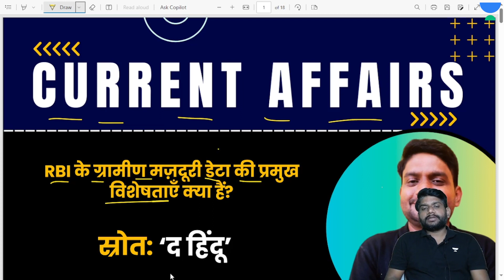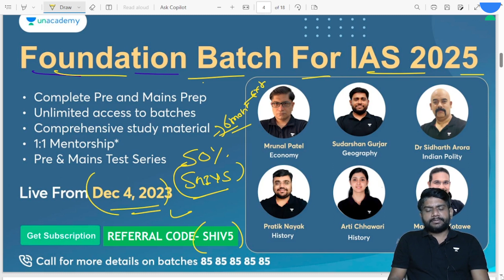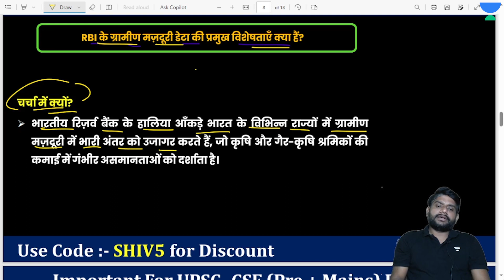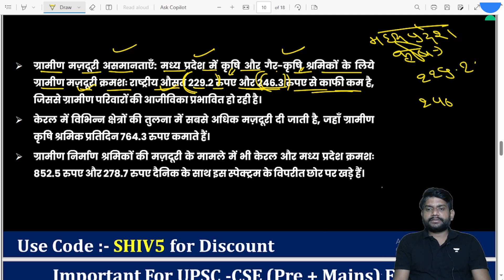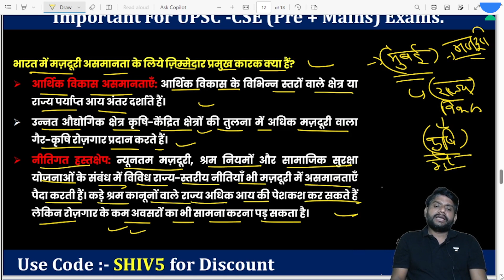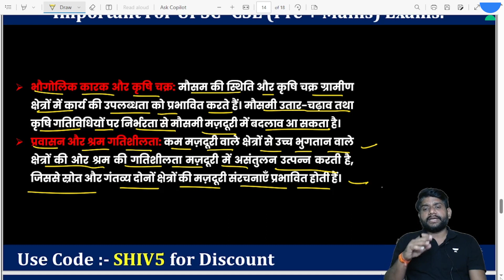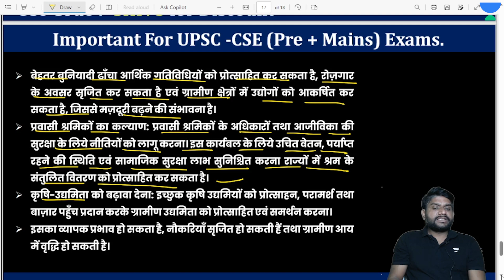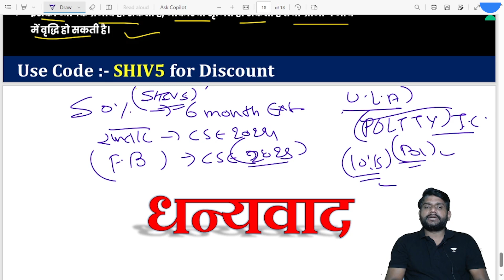RBI कैसे काम करता है | Reserve Bank of India ग्रामीण मजदूरी डेटा की प्रमुख विशेषताएँ क्या हैं?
भारतीय रिजर्व बैंक (RBI) देश का केन्द्रीय बैंक है। इसकी स्थापना 1 अप्रैल 1935 को बैंकिंग विनियमन अधिनियम, 1934 के तहत 5 करोड़ रूपए की शुरूआती धनराशि के साथ की गई थीl बाद में, कुछ सीमित लोगों के हाथों में शेयरों के केन्द्रीयकरण को रोकने के लिए 1 जनवरी 1949 को भारतीय रिजर्व बैंक का राष्ट्रीयकरण कर दिया गया।

2.
Join our upcoming batches
👉 Raftaar: Crash Course Batch for CSE 2024.
👉 Foundation: Comprehensive batch for CSE 2025 (From Basic - Advanced)
🏃 Hurry, Offer Ends on Nov 30
(🤩Apply Code:SHIV5)

2. 🚨🚨 UCSC 4.0 (Unacademy Civil Services Championship) | Dec 17, 11:00 AM 📢📢

1.

reserve bank of india,how india makes the budget,ministry of rural development schemes,ministry of rural development,what is the international monetary fund,functions of the rbi,management structure of reserve bank of india,ministry of rural development government of india,data science day in the life,how the international monetary fund works,a day in life of data analyst,how to find the inflation rate,nabard grade a finance lectures,rationing of credit,upsc,unacademy